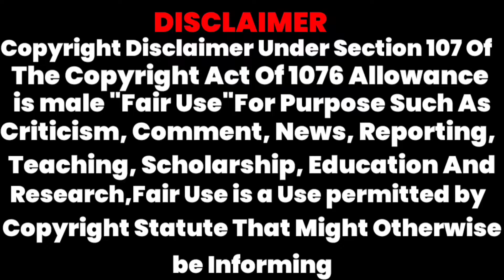गौरव ने आशुतोष की ले ली डिबेट में🔥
Aaj Tak channel per chal rahi debate mein Ashutosh aur Gaurav bhatiya ke bich tu tu main main kyo hui

The aim of this video is to entertain people! No insult/Harm is intended to anybody! No offence! be calm and eniov video DIL PE MATLΕΝΑΙ